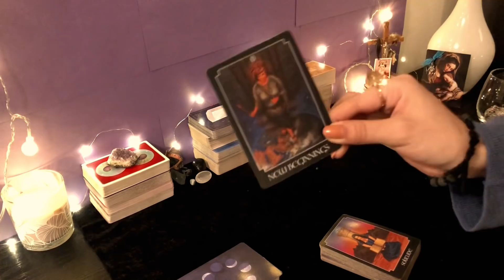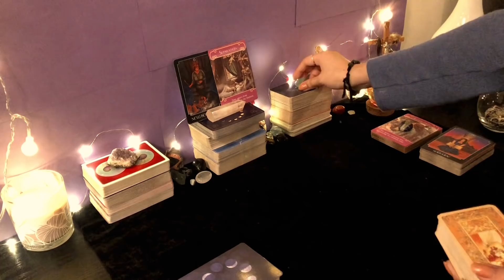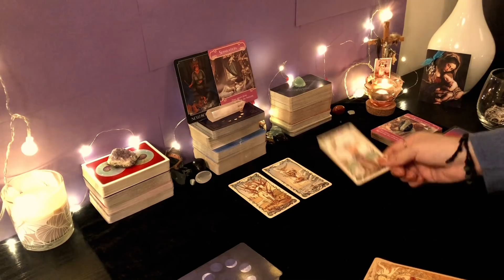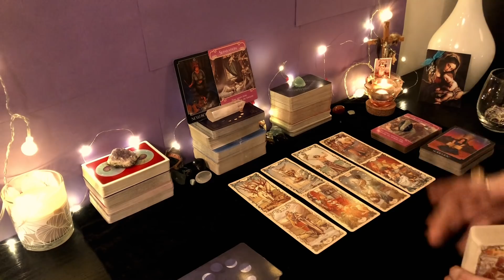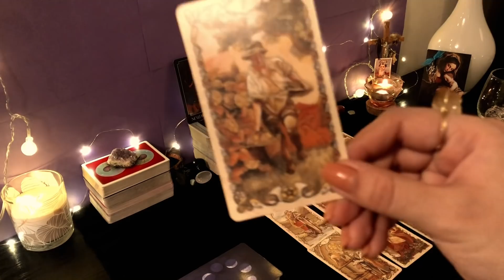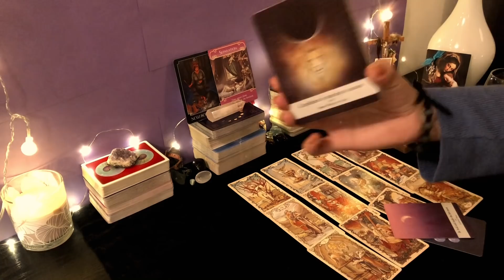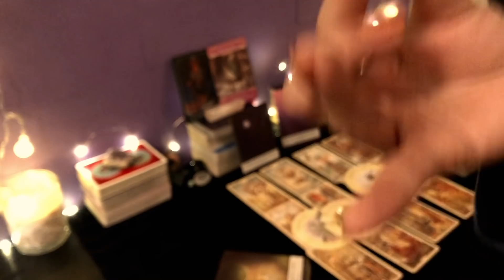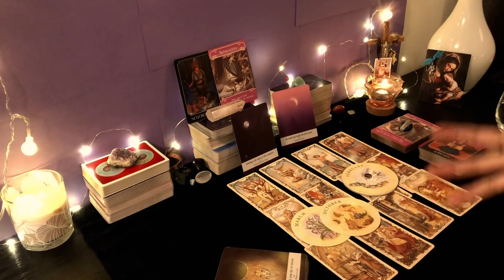GEMINIS ♊️ || OJO! 👀 TU TELÉFONO SONARÁ CON BUENAS NOTICIAS 🥰📲 PREPÁRATE! ♥️✨